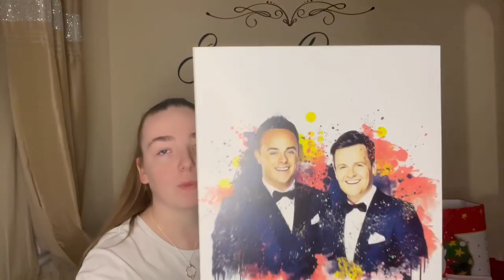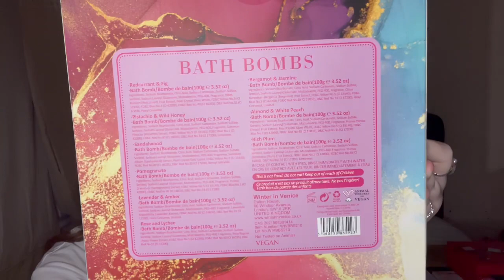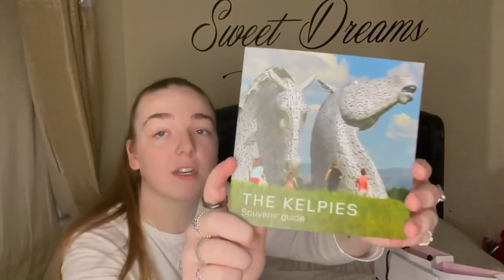WHAT I GOT FOR CHRISTMAS 2021🎄🎅🏼🎁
lots of love, aprill🫧xxx